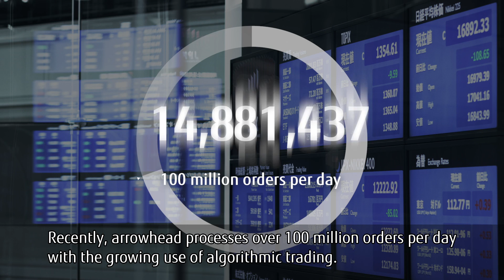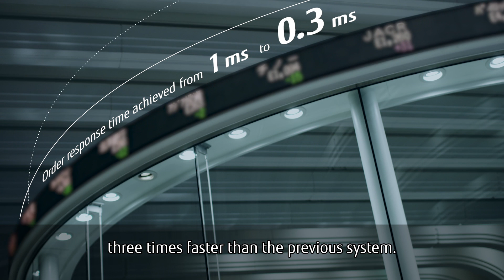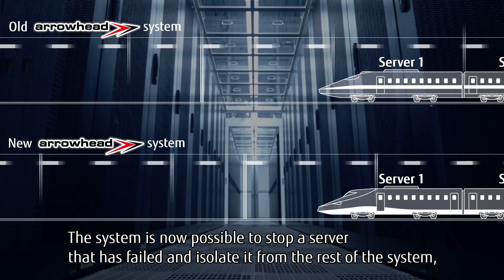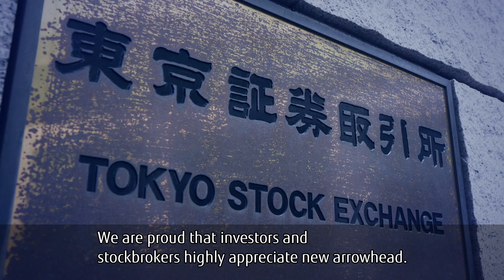[FUJITSU Case Study]Tokyo Stock Exchange, Inc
Never Stop! ― Upgrading the cash market trading platform "arrowhead" in the quest for world-class reliability
-Fujitsu Journal